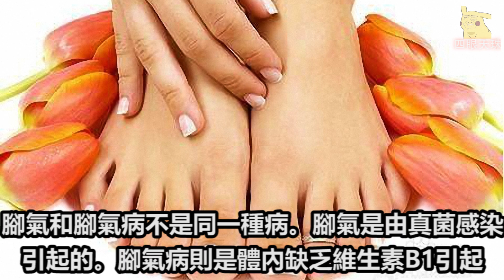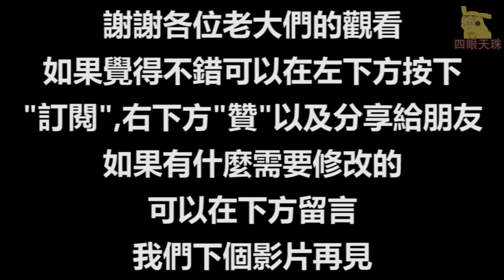冬天喝咖啡為什麼不保暖，生活中的冷知識不能忽略